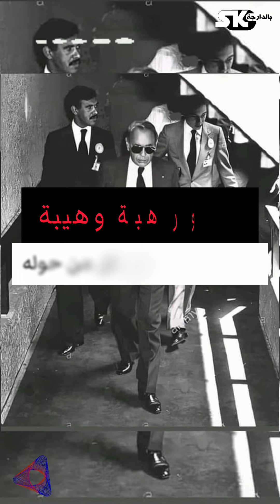🔴 الحسن الثاني | عاش .. مات عظيما‼️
نزيد ولا 🤨 ؟
حرف (ن) زلافة خاوية فيها حمصة واحدة.
شفتي العمق ؟؟

كنحبنكم 💙

عددنا اليوم 28,000 صديق و صديقة

عنوان الفيديو : 🔴 شقيق الحسن الثاني | الأمير المغيب من التاريخ المغربي .. ‼️

الامير مولاي عبد الله
مركب الأمير مولاي عند الله
مولاي عبدالله
مولاي عبد الله
مرض الأمير مولاي عبد الله
الأمير مولاي عبد الله وفاة
الأمير مولاي عبد الله العلوي
سبب وفاة الأمير مولاي عبد الله
الأمير مولاي عبد الله ويكيبيديا
المجمع الرياضي الامير مولاي عبدالله في حلة جديدة
عمر الامير مولاي عبد الله
من هو الامير مولاي عبد الله
زوجة الامير مولاي عبد الله
مركب الامير مولاي عبد الله
الأمير مولاي عبد الله بن محمد الخامس
الأمير مولاي هشام
الأمير مولاي اسماعيل
الأميرة لالة زينب
prince moulay hicham
prince moulay abdellah
prince moulay ismail
princesse lalla zineb
hassan 2 awbach
hassan 2 tazmamart
hassan 2 arabe
اسرار الحسن الثاني
أمقران
كويرة
فرحات حشاد
محاولة انقلابية فاشلة
انقلاب الصخيرات
انقلاب البوينغ
الاوباش
سنوات الرصاص
انتفاضة 1965
انتفاضات 1984
محاولة انقلابية
hassan 2
hassan ii
mohamed 6
moulay rchid
moulay rachid
moulay lhassan
prince moulay hassan
lalla khadija
lalla salma
princesse lalla salma
mohamed sadiss
hassan tani
salma bennani
سلمى بناني
الحسن الثاني
ملك المغرب
المغرب
الشعب المغربي
الملك محمد السادس
اخبار المغرب
اخبار المغرب اليوم
الصحراء المغربية
أخبار المغرب
ولي العهد
ولي العهد الامير مولاي الحسن
الاولى المغربية
لالة سلمى
لالة خديجة
أميرات المغرب
مولاي رشيد
الحسن الثاني,
مولاي هشام
الأمير مولاي رشيد
عبد الإله بنكيران
عبد الإله بن كيران
حزب العدالة و التنمية

Maroc
Morocco
أوفقير
تزمامارت
إنقلاب الصخيرات

فرجة ممتعة 💙🇲🇦👌